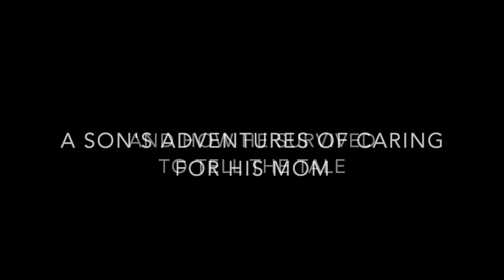The Riverdance (A Cup of Tea on the Commode book teaser)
"An intimate, funny and heartwarming memoir of how eldercare can be done"

At 55, I gave up my carefree bachelor life to become a first-time parent to a ninety-year-old, sharp-tongued, guilt-tripping, stubborn as all get out, and yet funny lady who could barely remember my name. My mother. It’s rare for a son to take on 24/7 caregiving, but I jumped in with gusto to fill Mom’s last years with love, laughter, and joy. Not always successful, but I came pretty damn close.

“A Cup of Tea on the Commode” chronicles my multi-tasking adventures. My hope is to not only entertain as there are a lot of fun stories in it, but to inspire others, especially men, to find the joy in caregiving. I did, and I’m a better man for it.